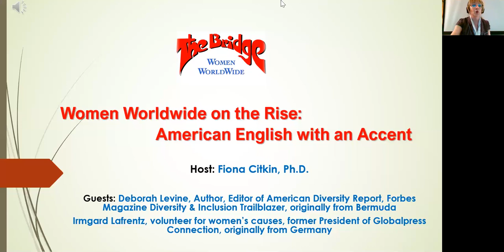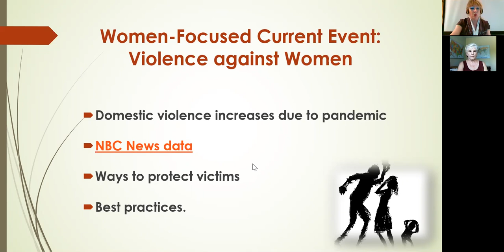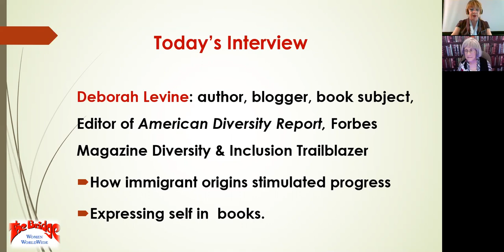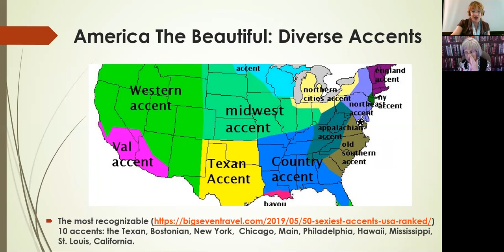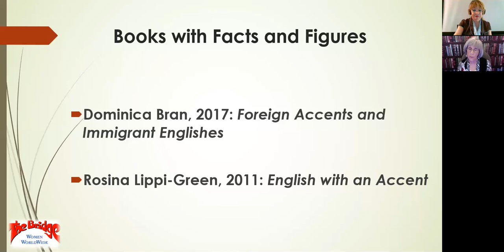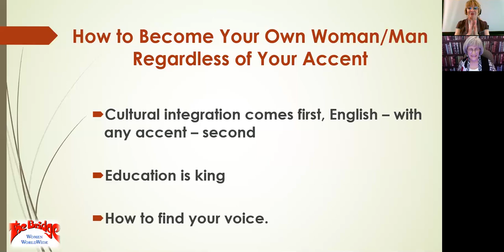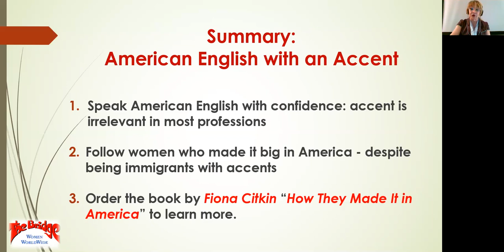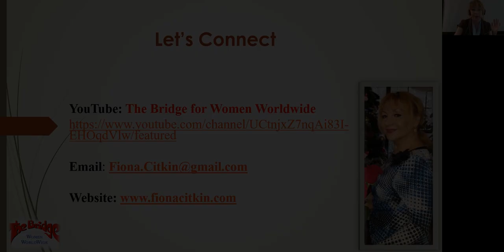American English with an Accent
The USA is a country with more than 50 basic accents spoken nationwide, the "sexiest" being the Bostonian, New York, and Texan ones. Plus, there is a plethora of foreign accents at diverse immigrant communities. Research shows that some employers discriminate based on accent variation. However, people on the East and West Coasts - and especially in the liberal Silicon Valley - are typically more tolerant with respect to accents. As America becomes more and more diverse, you may come and see for yourself that it is your expertise that counts, while accents are irrelevant in many professions.